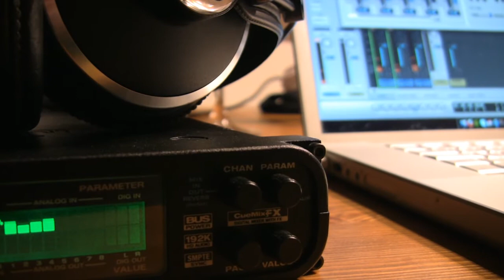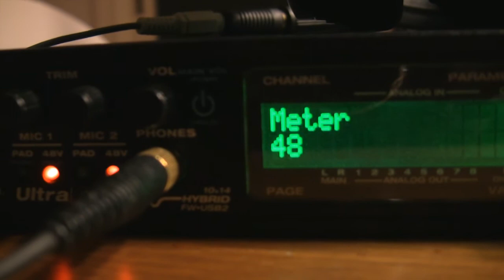Making of "Call myself"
Some Impressions of recording days at a small town in northern germany

Sonja Teichmann (Pollyx)
Nico Steckhan (audiophil)